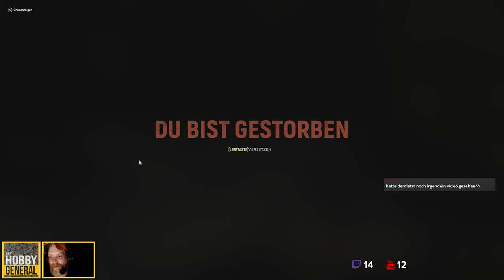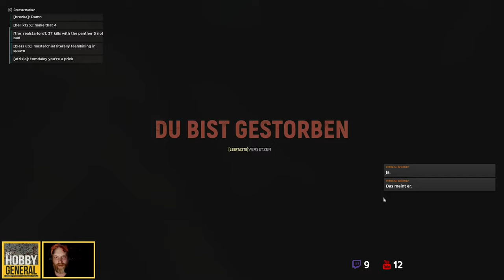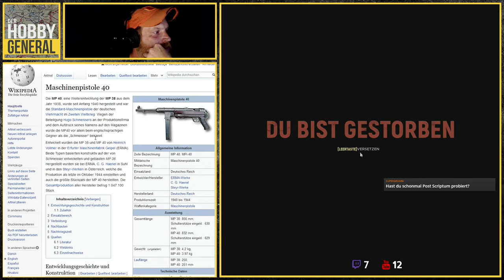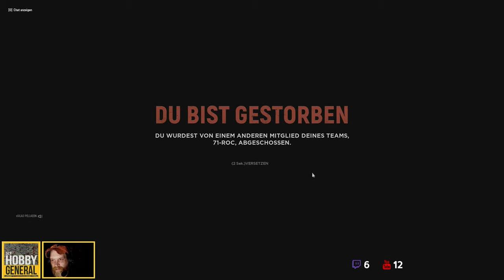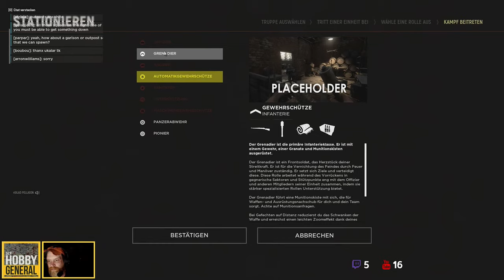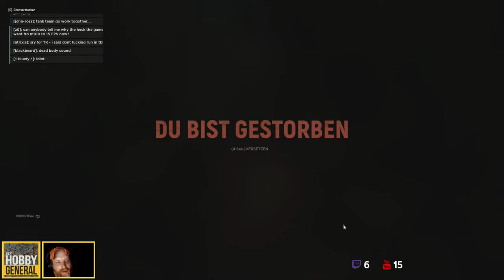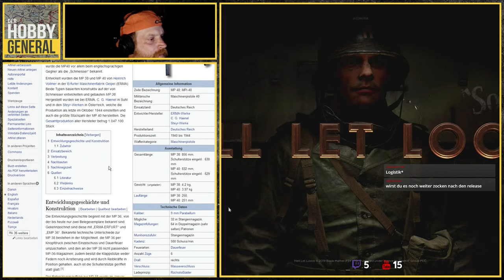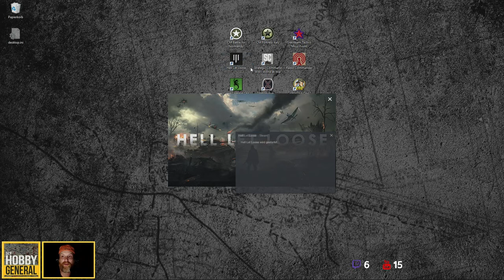Brutale Multiplayer-Gefechte im Hürtgenwald im Taktik-Shooter Hell Let Loose [Gameplay | Deutsch]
Im 2. Livestream (20.06.) zum neuen Taktik-Shooter Hell Let Loose kämpfe ich wieder mit einigen Kameraden aus meiner Community. Diesmal verschlägt es uns hauptsächlich in die brutalen Kämpfe im Hürtgenwald.

Der Taktik-Shooter Hell Let Loose ist im 2.Weltkrieg angesiedelt ist und bietet offene Schlachten mit 100 Spielern sowie Infanterie, Panzer, Artillerie und eine sich verschiebende Frontlinie bietet.
In Hell Let Loose steht nicht das Kill/Death Verhältnis oder freischaltbare Extras im Vordergrund, sondern Teamwork. Ohne Kommunikation wirst man mit seiner Einheit nicht siegreich sein. Das Zusammenspiel von Offizieren, Mannschaften und deren Kommandanten ist entscheidend.

► epische 50-gegen-50-Mehrspielerschlachten
► 14 einzigartigen Rollen
► Fahrzeugen – vom furchteinflößenden „Panther“ bis zum einfachen Jeep
► Bombardiert den Feind und fegt ihn mit schweren Waffen wie Panzerabwehrkanonen und Artillerie vom Feld
► Verteidigungsanlagen auf den Schlachtfeld

Wenn ihr Lust habt mit mir und Gleichgesinnten mal persönlich zu chatten, dann schaut doch auf meinem noch sehr frischen Discord-Kanal vorbei. Ich freue mich über jeden der kommt.
Noch etwas leer und unangepasst, aber das wird sich aber bald ändern. Regelmäßige Streams sind schon geplant. Kommt also gerne vorbei und folgt mir auch da. Dann verpasst ihr keinen Stream.
⏩ EMPFEHLUNGEN sehenswerte YouTuber⏪
Schaut doch mal bei Basti von B-Seiten Gaming vorbei. Ein wirklich sehr guter Kanal mit hochwertig produzierten Videos, der neben vielen kleineren unbekannten Spieleperlen, auch einiges für Hardcore-Strategen zu bieten hat.

Spenden werden ausschließlich für die Beschaffung von neuem Equipment und Software für bessere Videos verwendet.
Vielen Dank an alle, die mich bisher schon unterstützt haben! Ihr seid die Besten. Damit ihr auch wisst, was mit eurem Geld angestellt wird werde ich das immer hier mit reinschreiben:

►Letzte Anschaffungen:
•TubeBuddy Lizenz (39€, Software)
Das Tool erspart mir wirklich viel Zeit in YouTube. Und graue Haare. Herzlichen Dank dafür!